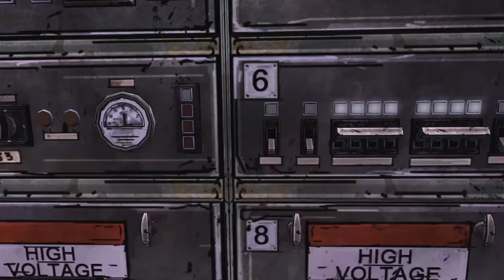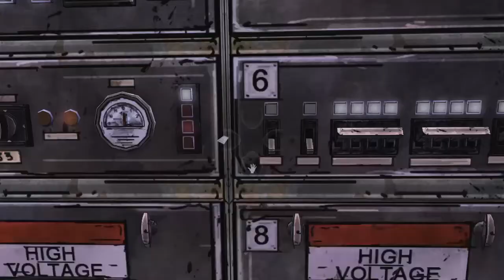The Walking Dead season 1 Episode 3 Long road ahead Lets play Walkthrough No commentry Part 14